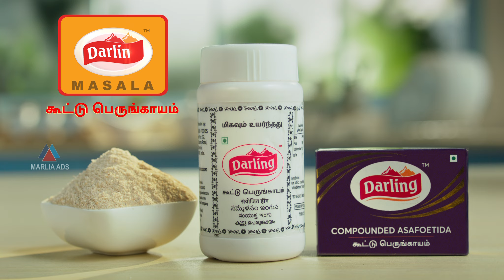MARLIA ADS - DARLING ASAFOETIDA POWDER | TVC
DIRECTOR : SADIQ
PRODUCT : DARLING ASAFOETIDA POWDER
CLIENT : DARLING SPICES & FOODS PVT LTD
PRODUCTION HOUSE : MARLIA ADS
D O P : RAANA
SINGER : DEEPIKA
TALENT: TANYA RAVICHANDRAN
CHOREOGRAPHER : VIJAYA RANI
ART DIRECTOR : GK JAGAN
POST PRODUCTION HEAD : AKBAR
COSTUME STYLIST : DIVYA
MAKE UP : KRISHNA RAO
EDITOR : MANOHAR (RGB STUDIO)
COLORIST :MOHAN (RGB STUDIO)
SOUND DESIGNER : VIJAYANAND (VOICCEE STORE)
CG : SATHISH (RGB STUDIO)
POST PRODUCTION : RGB STUDIO
PRODUCTION EXE : SASI KUMAR
AD'S :RAJAN VENU,RAAMS ,SARAVANAN,HIDHAYA